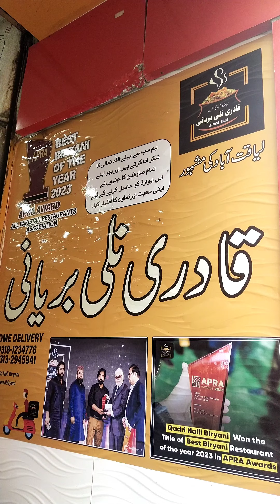Qadri Vs Ghousia Nalli Biryani | Who is the Best ? 😳| Kuch Extra Kar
Today i compare Karachi most popular biryani brand Ghousia Vs Qadri Nalli Biryani and in the end you will find who is the best?